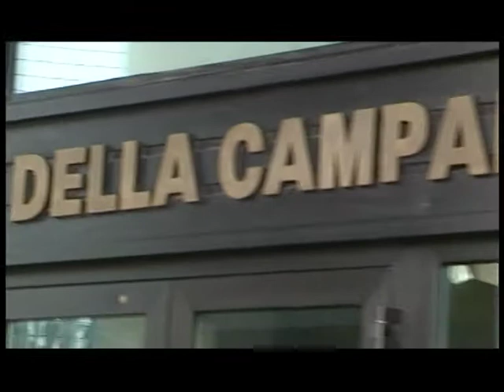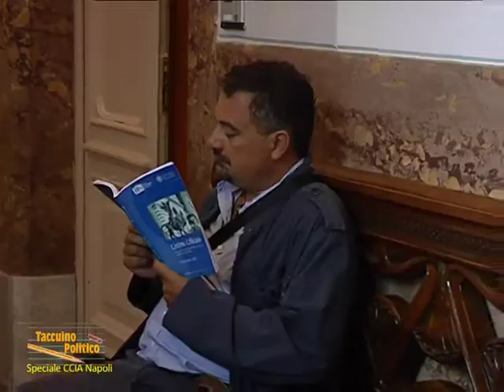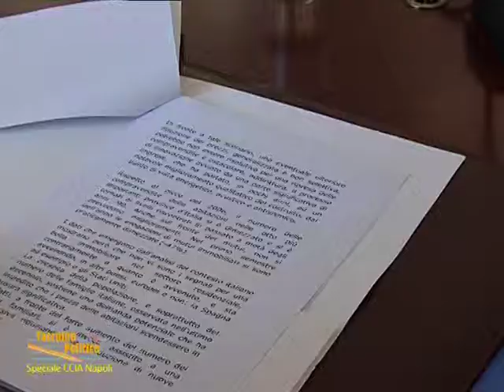Taccuino politico del 26 settembre 2012 Speciale CCIA Napoli